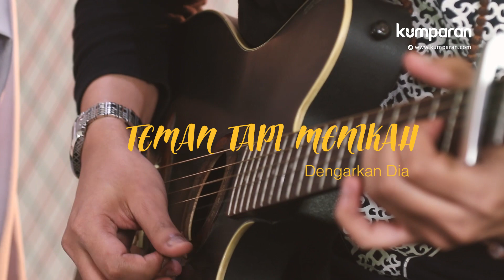Dengarkan Dia - Teman Tapi Menikah | Live at kumparan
Berawal dari ide sang suami untuk meminta Ayudia Bing Slamet bernyanyi, akhirnya Ayudia dan Ditto Percussion membuat sebuah proyek musik bertajuk 'Dengarkan Dia'. Proyek musik ini sudah menghasilkan mini album yang berisikan 6 lagu yang menggambarkan perjalanan kisah cinta antara Ayudia dan Ditto.

Sebelumnya Ayudia mengaku merasa 'dijebak' oleh Ditto hingga akhirnya ia banting setir sebagai penyanyi.